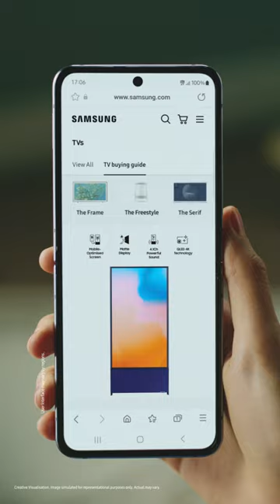The Sero: Turn to make it right | Samsung